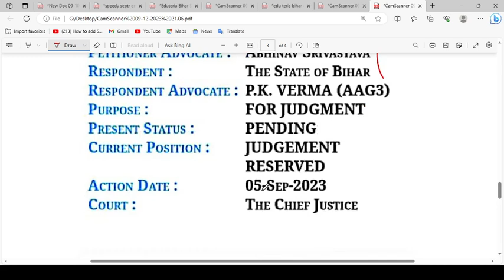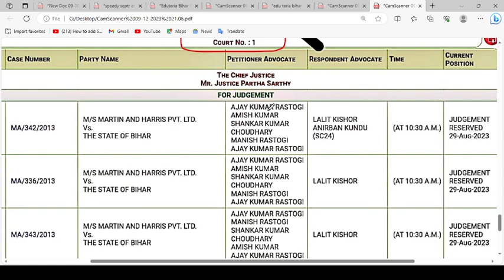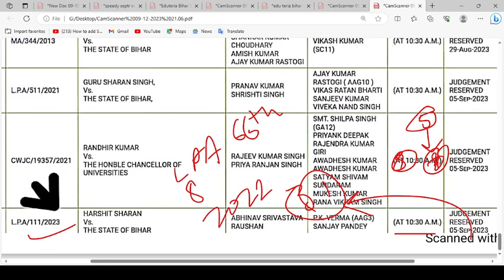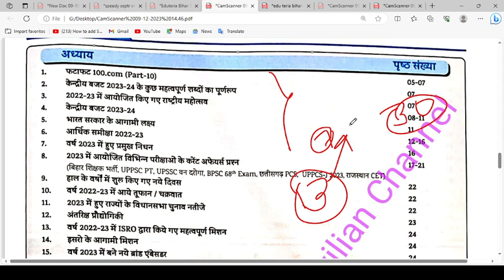67th BPSC Mains Result Update On 13 September| 67th BPSC Court Case Update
This video is all about 67th BPSC Mains Result On 13 September?| 67th BPSC Court Case Update| 67th BPSC Mains Result Update.